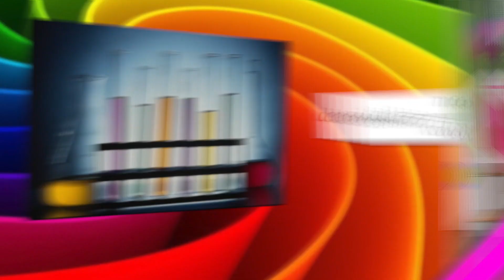Química: Arcoíris líquido con Valeria Edelsztein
Vale nos enseña a hacer un arcoíris líquido y aprovecha para enseñarnos sobre densidades. Programa emitido el 08/09/18